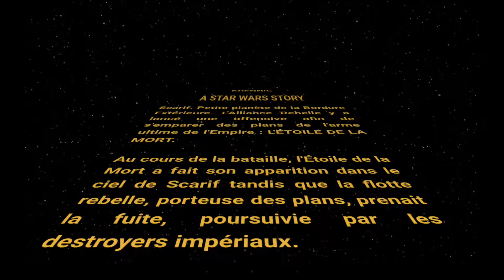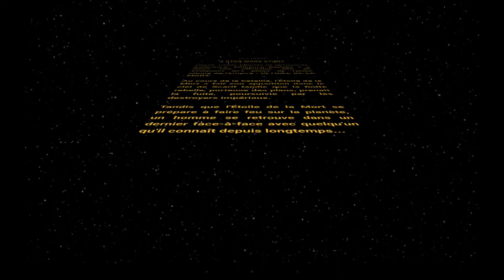Krennic - A Star Wars Story (texte déroulant)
En attendant l' événement spécial prévu prochainement, je vous propose de découvrir le texte déroulant de ma prochaine fanfiction sur Wattpad.

Et n'hésitez pas à aller sur la page Facebook de la chaîne